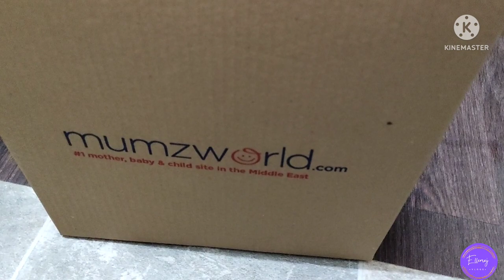PORTABLE BABY BED WITH MOSQUITO NET | UNBOXING NG UNANG GAMIT NI BATUTS | Ellemaj Vlogs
Features:
Bionic design, mosquito net protecting, safe isolation.
Light travel, easy to carry, suitable for travel and camping.
Style: Baby bed with zipper mosquito net.
Applicable object: 1-2 years old.
Material: cotton material, linen fabric